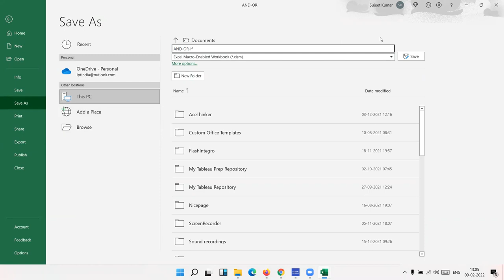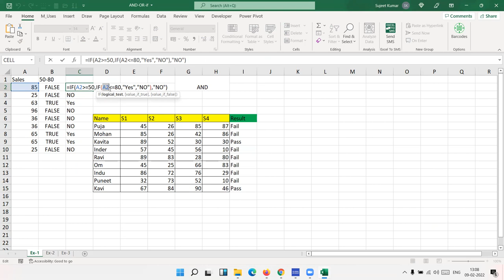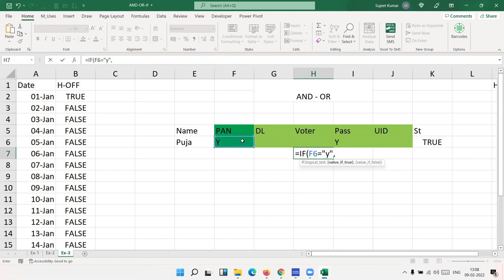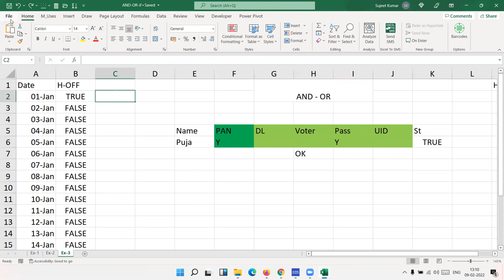Apply IF Formulas in IF - Excel 2021